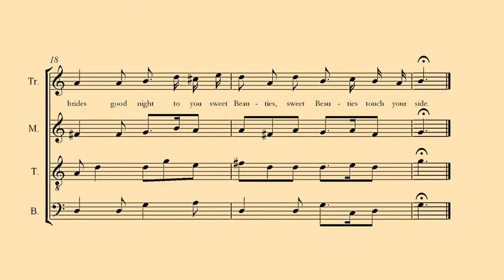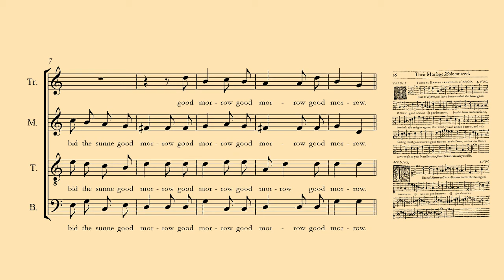Thomas Ravenscroft: Their Marriage Zolemnized (1614) Transcr. Pablo Massa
From: "A briefe discourse of the true (but neglected) use of charact'ring the degrees, by their perfection, imperfection, and diminution in measurable musicke" (London: Printed by Edward Allde for Thomas Adams,1614). Transcripción de Pablo Massa (2006)